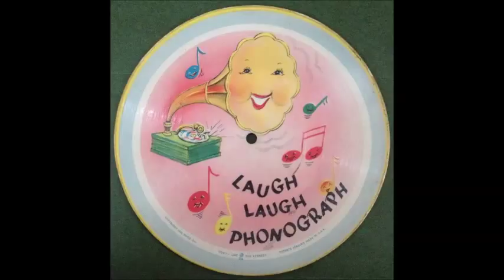Bob Kennedy "Laugh Laugh Phonograph" 1948 Voco., Inc. Picture Disc 78 Record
I recently purchased a neat collection of 78s from a friend -- thanks Janie! -- and was pleased to find this record. When I was much younger my father passed an identical copy on to my younger siblings, who had a lot of fun with it. They eventually peeled the laminated playing surfaces away from the cardboard center and Mom threw it away.  But I do also remember they actually played it on their little phonograph... at 33-1/3.  Mr. Kennedy's laughter went from stranger-danger-creepy to terrifyingly maniacal. I think I'll digitize it at that speed for use outside the house this Halloween.

This old 6-3/4 incher was released in the USA as the A-side of #506 by Voco, Inc. in 1946, and is now part of my personal collection.   I ripped its contents for my enjoyment and created this video hoping to share it with others who appreciate hard-to-find and obscure recordings.